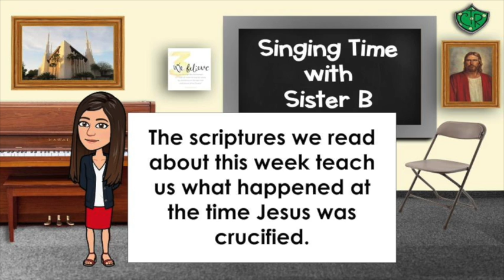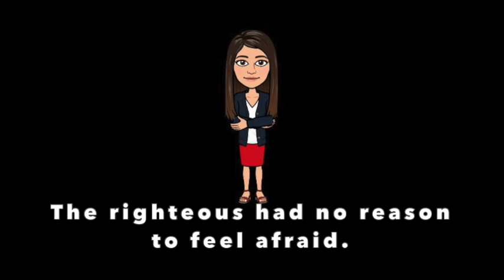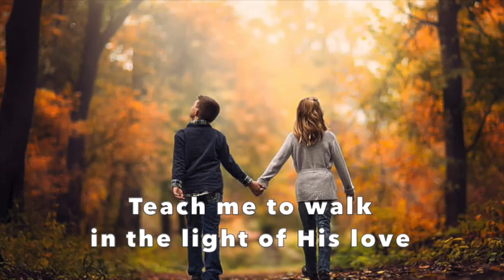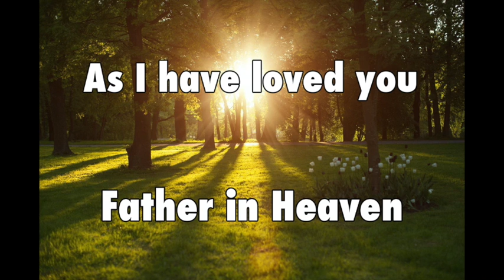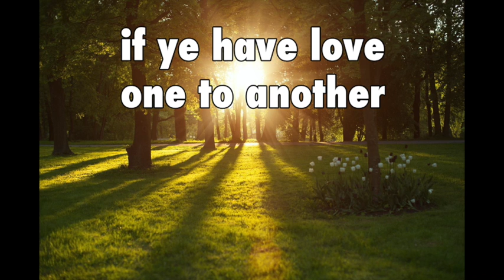Virtual Singing Time // Light After the Darkness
An at home singing time activity of Teach Me To Walk in the Light and Love One Another